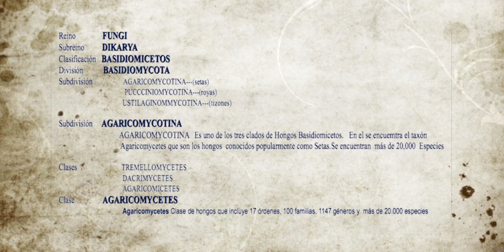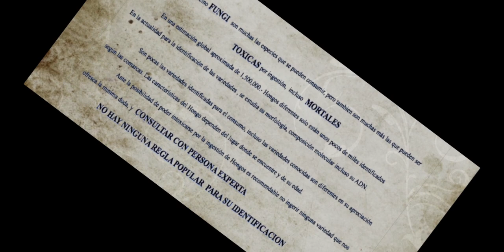HYDNUM REPANDUM -- 19yT --Lengua de vaca-- Hongos Basidiomicetos-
Hydnum repandum.-
 Es una especie de la familia Hydnaceae,        seta comestible considerada de sabor amargo y picante, características que se agudizan con su madurez.
Habitan en bosques mixtos  Hongo de sombrero duro, carnoso, de 60 a 140 mm de diámetro, irregular, convexo de joven, plano en la madurez, a veces deprimido, ondulado y lobulado. seco y mate.
 En su juventud es de color crema-blanquecino luego obtiene un color crema amarillento a ocre pálido y finalmente en su madurez tiene un color pardo anaranjado. Es de carne espesa, blanca, pardo-naranja con la edad, posee un olor fúngico y sabor amargo.

Hábitat
Crece a finales del verano y en otoño en bosques preferentemente de suelos ácidos o mixtos.